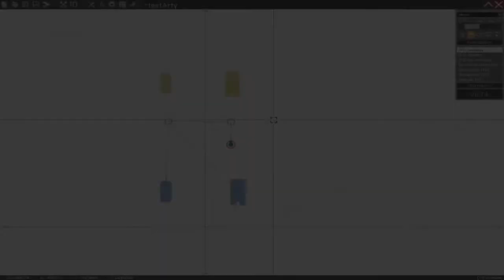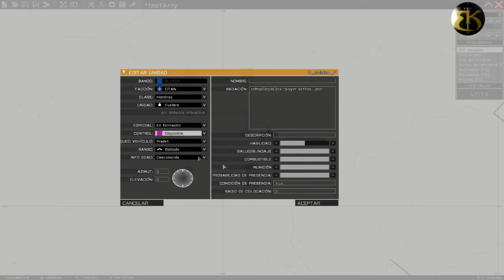SEMANA ARMA 3 ► Probando módulos de artillería obuses y lanza cohetes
Como os prometí en el tuto Arma 3 sobre el uso de módulos de artillería que solo teníamos morteros para probar, pues ahora que tenemos más piezas en Arma 3  vamos a verificar su funcionamiento, ademas también prometí exlicar como apuntar las artillerías en Arma 3 cuando supiera hacerlo, he de decir que esta un poco bugeada, seguro lo repararán pronto porque antes de la V1 del juego en la version DEV de la Beta funcionaban perfecto

►►Si te ha gustado deja un like por favor◄◄